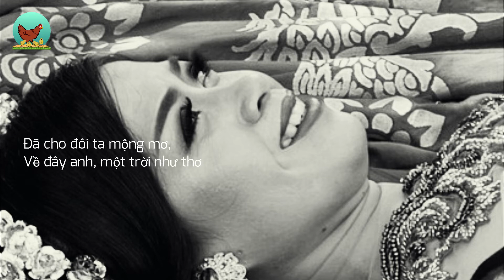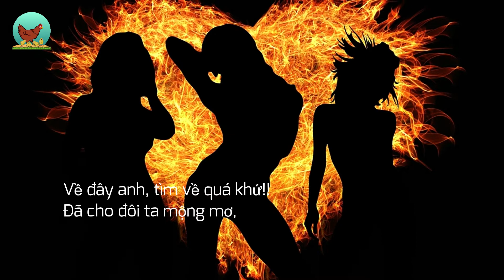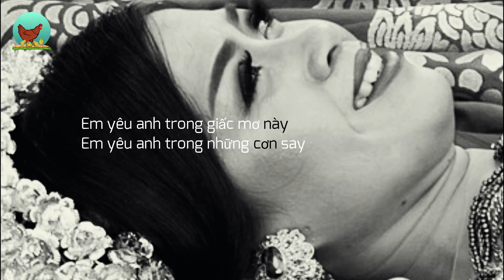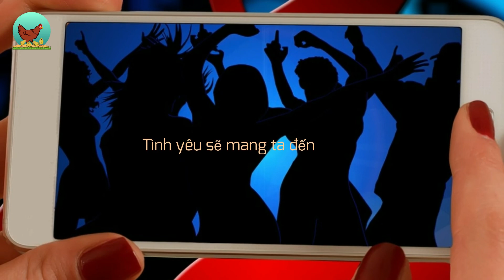Về Đây đi Anh - cs Minh Tuyết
Cám ơn các bạn đã xem video nhiều nha😊